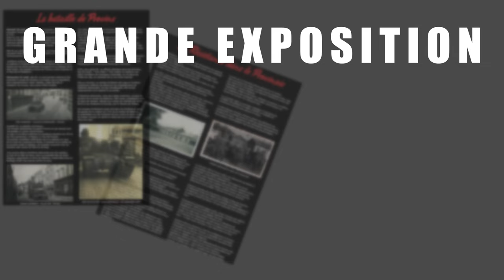Bande annonce : Grande exposition des 80 ans de la Libération de Provins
Bande annonce de la grande exposition commémorant les 80 ans de la Libération de Provins.
Travail effectué dans le cadre de la collaboration de la WebTV avec la commission d'élaboration de l'exposition et la Commune Libre de la Ville Haute.